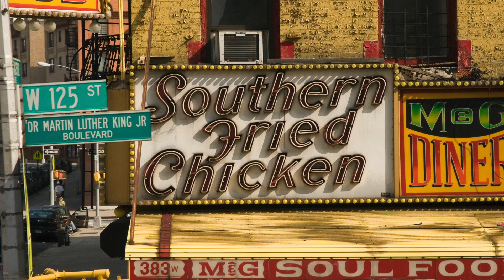RUPERT HOLMES talks about Streisand, NYC, Edwin Drood and Piña Colada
I am SO happy to be bringing you this interview with RUPERT HOLMES Composer for Films & TV, singer/songwriter of many albums including the hits HIM and ESCAPE, the Piña Colada Song, Producerand Composer for Barbara Streisand, The Strawbs, John Miles, award winning author of books, plays and musicals. The interview was done for a BBC Radio 2 series called MANHATTAN, The most Musical Island on Earth in 2003.

When his first album Widescreen came out in 1974, I was going to the Berklee College of Music and I loved it so much I wrote him a fan letter , saying I’d love to meet him – He answered in a very witty typed and signed letter which I still have and treasure. It said that I should go to a small café in Paris on the Rue Saint-Sulpice where it is said that if you sit there long enough, everyone in the world will pass by – and that when I see him, I should say hello.

So, if you want to spend the next 45 minutes in the company of a very clever man and hear the story of his amazing career, hear him chat about Paul Simon, Barry Manilow, Melissa Manchester, studio work, Barbara Streisand, Broadway, and a very big Piña Colada!

Rupert Holmes - Topic @barbrastreisand @BarryManilow @melissamanchester5740

Check our channel's official online shop for great & exclusive memorabilia:
Send me enough for a cup of coffee at The Ritz to keep our Radio Richard growing:

By Richard Niles, Performed by Kim Chandler & Richard Niles